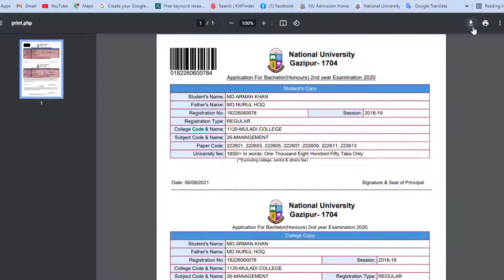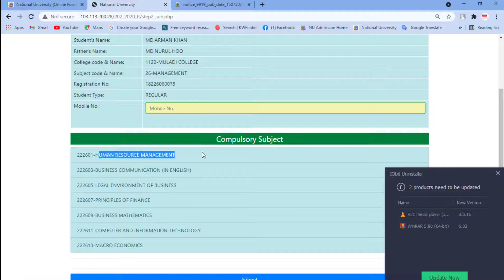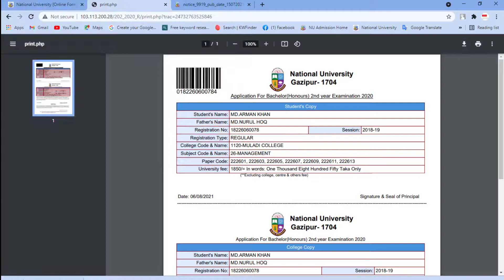NU অনার্স ৩য় বর্ষের ফরম ফিলাপ 2021 | BACHELOR DEGREE HONOURS 1st, 2nd,3rd and 4th year Online Form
NU অনার্স ৩য় বর্ষের ফরম ফিলাপ 2021 | BACHELOR DEGREE HONOURS 1st, 2nd,3rd and 4th year Online Form Fill-up | অনার্স ২য় বর্ষ ফরম ফিলাপ করার পদ্ধতি | How To Apply Honours 3rd Year Form Fillup | National University

3rd YEAR ===
অনলাইনে আবেদন ফরম পূরণ করার সময়সীমাঃ ১৫/০৯/২০২১ তারিখ থেকে ১০/১০/২০২১ তারিখ পর্যন্ত।
কলেজ কর্তৃক ডাটা এন্ট্রির তারিখঃ ১১/১০/২০২১ তারিখ রাত ১২ টা

২০২০ সালের ২য় বর্ষ অনার্স পরীক্ষায় নিয়মিত, অনিয়মিত ও গ্রেড উন্নয়ন পরীক্ষার্থীদের জন্য আবেদন ফরম পূরণ নিয়ম,

২০২০ সালের অনার্স ২য় বর্ষ পরীক্ষার ফরম পূরণ,

ONLINE FORM FILL-UP FOR BACHELOR DEGREE HONOURS,

BACHELOR DEGREE HONOURS 1st, 2nd,3rd and 4th year Online Form Fill-up,

কলেজ কর্তৃক ডাটা নিশ্চয়নের শেষ তারিখ,

সোনালী সেবার তারিখ,

২০২০ সালের ডিগ্রী পাস ও সার্টিফিকেট কোর্স(পুরাতন সিলেবাস) পরীক্ষার ফরম পূরণ .
২০২০ সালের ডিগ্রী পাস ও সার্টিফিকেট কোর্স ২য় বর্ষ পরীক্ষায়় অংশগ্রহনের জন্য আবেদন .
২০২০ সালের ডিগ্রী পাস ও সার্টিফিকেট কোর্স তৃতীয় বর্ষ পরীক্ষায়় অংশগ্রহনের জন্য আবেদন .
২০২০ সালের ৩য় বর্ষ অনার্স পরীক্ষায় নিয়মিত, অনিয়মিত ও গ্রেড উন্নয়ন পরীক্ষার্থীদের জন্য আবেদন ফরম পূরণ নিয়ম,

আমার এই চ্যানেলে শিখার মতো অনেক ভিডিও আছে ✔ ,এক বার চ্যানেল থেকে গুরে আসার অনুরদ রইলো ,ভাল লাগলে অনুগ্রহ করে অবসই -সাবক্রাইব করে পাশে থাকবেন 💕ধন্যবাদ
Welcome To "Khan Arman871" Youtube Channel.
Khan Arman871 Share In This Channel All Type Of Educational And Technology Video. You Can See And Learn About Below Topic Content In This Channel:-

01) Computer Tips And Tricks In Bangla
02) Microsoft Word Tutorial In Bangla
03) Adobe Photoshop Tutorial In Bangla
04) Android Mobile And App Review In Bangla
05) Microsoft Excel Tutorial In Bangla

💥 My Account  💥